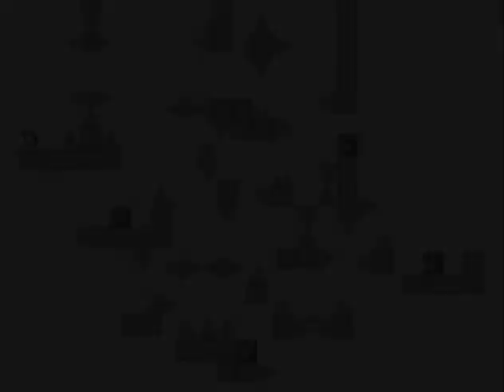Plume, Happybirthday!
epic precision stages
I'm probably more bothered by the rare under 1 second slight lags than I should be, but this game's too long for me to casually go re-record them so they stay
he edits some recording backlog part 4/4

Creator: om1